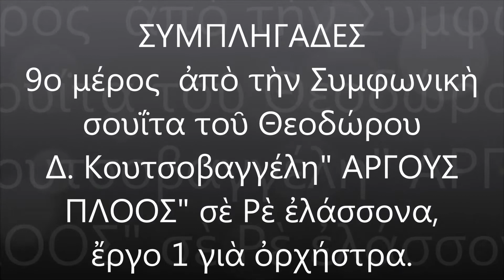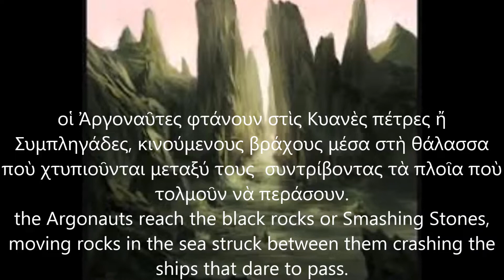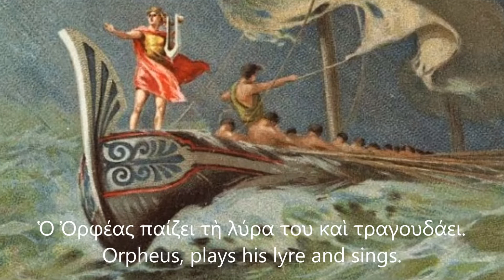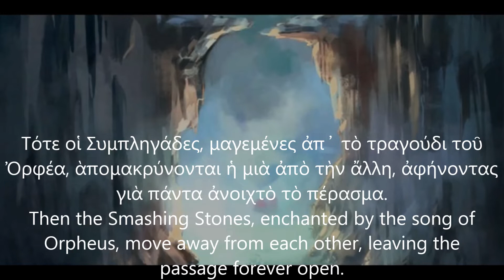9.SMASH STONES: ARGO'S EXPEDITION-T.D.KOUTSOVANGELIS / ΣΥΜΠΛΗΓΑΔΕΣ-ΑΡΓΟΥΣ ΠΛΟΟΣ-Θ.Δ.ΚΟΥΤΣΟΒΑΓΓΕΛΗΣ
ΚΥΑΝΕΑΙ ΠΕΤΡΑΙ(ΣΥΜΠΛΗΓΑΔΕΣ): 9ο μέρος από τη συμφωνική σουΐτα του Θεοδώρου Δ. Κουτσοβαγγέλη "ΑΡΓΟΥΣ ΠΛΟΟΣ",  έργο 1 σε Ρε ελάσσονα για ορχήστρα.
Παίζουν οι μουσικοί: Μιχάλης Πιπέρκος - φλάουτο & κλαρινέττο, Δημήτρης Χατζούλης - όμποε & αγγλικό κόρνο, Φώτης Αζίζι -τρομπέτα, Κυριάκος Γκουβέντας - βιολί, βιόλα, Θέμις Βαγενάς - βιολοντσέλο.
Πρωτότυπη μουσική σύνθεση, ενοργάνωση, ενορχήστρωση, κείμενα, βίντεο: ΘΕΟΔΩΡΟΣ Δ. ΚΟΥΤΣΟΒΑΓΓΕΛΗΣ.
BLACK SMASH STONES: 9th part from Theodoros D. Koutsovangelis' symphonic suite "ARGO'S EXPEDITION", opus 1 in Dm for Orchestra.
Musicians play: Michalis Piperkos - flute & clarinet, Dimitris Hatzoulis - oboe & English horn, Fotis Azizi - trumpet, Kyriakos Gouvendas - violin, viola, Themis Vagenas - cello.
Original mysic creation, organization, orchestration, texts,  video byTHEODOROS D. KOUTSOVANGELIS.